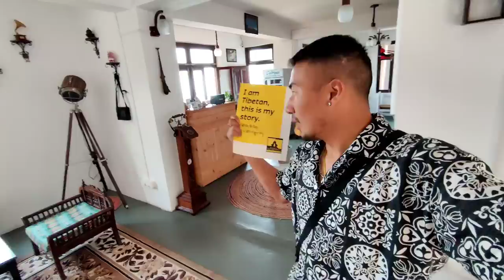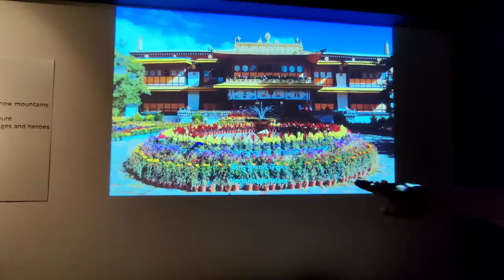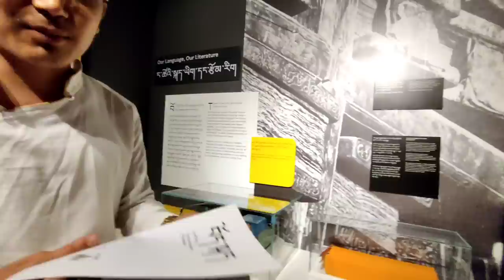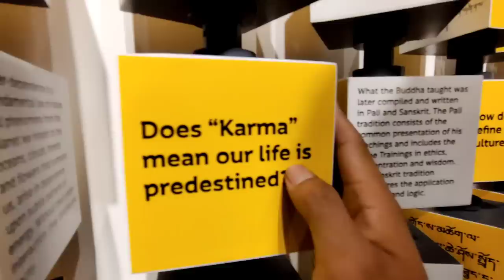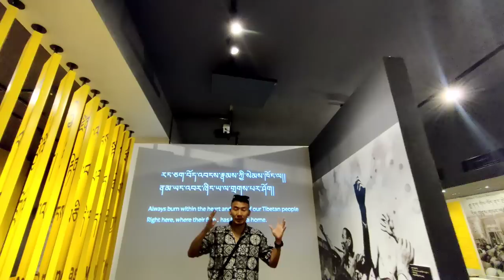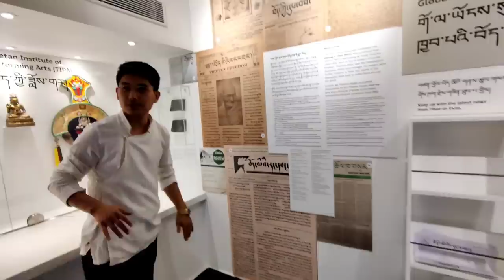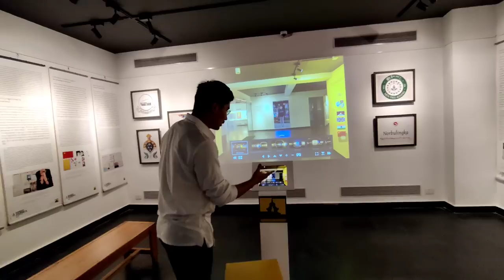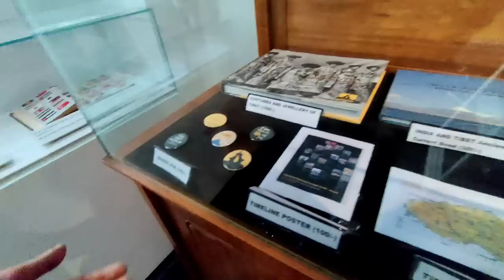I'm Tibetan, this is my story || Tibet museum || Dharamsala || Tibetan vlogger